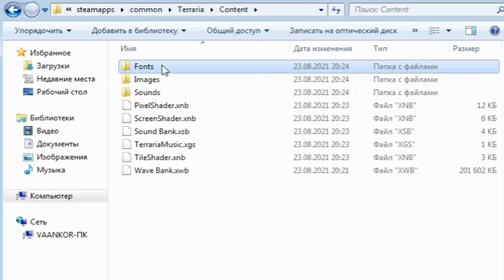Как установить красивый русский шрифт на Terraria 1.4 / [Terraria Гайд]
В этом видео я вам покажу как установить красивый шрифт на Террарию